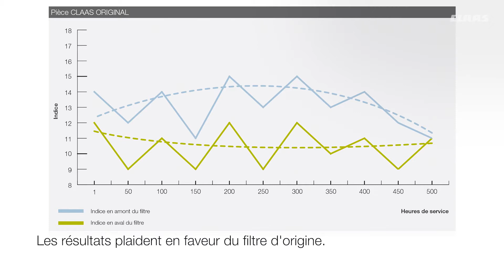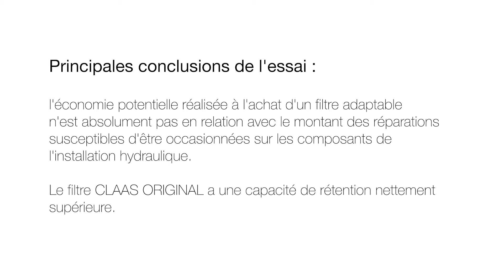Les filtres à huile hydraulique sur le terrain. / 2018